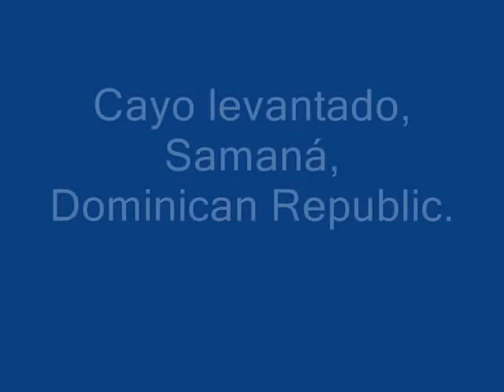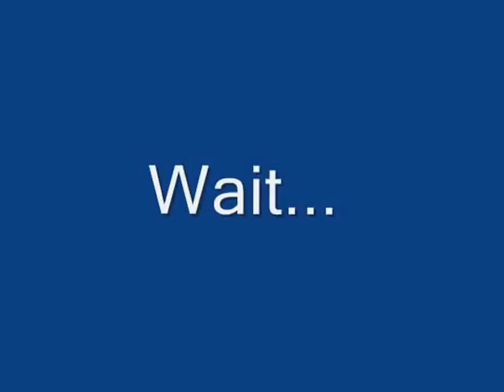Cayo levantado, Samana, Dominican Republic - Short video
This video was made with some short videos and photos I took in my short visit to the little but beautiful island Cayo Levantado in Samana, Dominican Republic.

Hope you like it, I made this video just to show you a little bit of my loved country. Excuse me if i made a mistake, I’m still learning...

Any question?